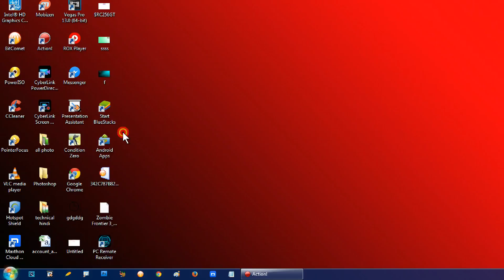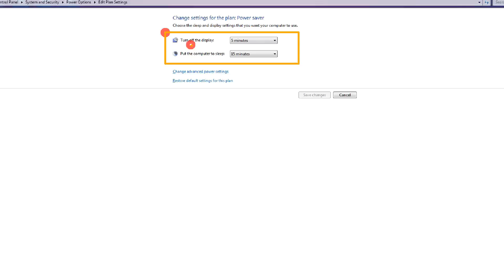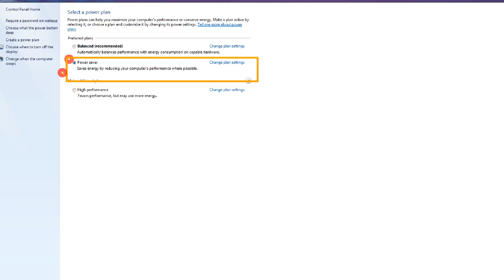How To On Power Saver In Your PC ? [ HINDI VIDEO ]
apne pc me power saver kaise chalu kare ?

How To On Power Saver In Your PC ?